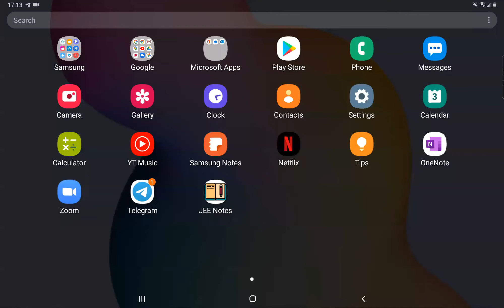Lecture 8 | Magnetism | Magnetic field due to st. wire & loop | Class 12 | JEE